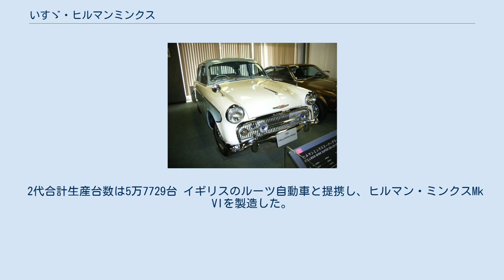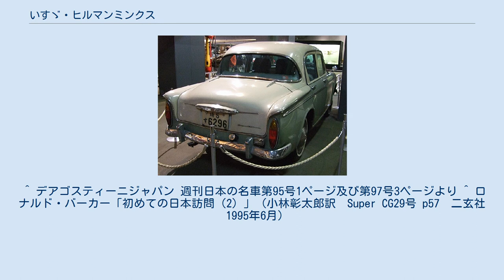いすゞ・ヒルマンミンクス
ヒルマンミンクスは、かつていすゞ自動車がルーツ自動車と提携し、CKD（完全ノックダウン生産）で製造販売していた自動車である。
 トラック・バス専業メーカーだったいすゞにおいて、乗用車分野進出の先駆けとなった自動車である。
なおボディの製造は当時の三菱日本重工業（現・三菱重工業）が担当していた。
 ラインナップにはセダンのスーパーデラックス、スタンダードの他に、2ドアのライトバン（ワゴン型）であるヒルマンエキスプレスがあった。
 日本では「ヒルマンミンクス」と続けて称されることも多いが、「ヒルマン」は元は独立メーカーの社名でルーツグループ傘下に入った後は同社の大衆車 - 中級車ブランドとなっており、「ミンクス」はヒルマンの量販車種のネームとして1930年代から30年以上にわたって用いられた、伝統ある車名である。
日本でポピュラーな1956年（昭和31年）からのモデルは、レイモンド・ローウィ事務所によるスタイリングである。
 2代合計生産台数は5万7729台 イギリスのルーツ自動車と提携し、ヒルマン・ミンクスMk VIを製造した。
 エンジンも改良が進み、低回転域のトルクを増し、扱いやすさが向上した。
品の良いスタイリングによって当時のオーナードライバーからの人気が高く、車格上の後継モデルとなるベレルや、量販小型車（いわゆる大衆車）のベレットがそれぞれいすゞの自社開発で登場した後も1964年（昭和39年）まで長期にわたって生産された。
 いすゞの生産工程における品質管理水準は当時、すでに相当高度になっていた模様で、1958年（昭和33年）4月に訪日した際にいすゞ製ミンクスを実見したイギリスの自動車評論家ロナルド・バーカーは、イギリス本国製のミンクスと比較して「日本製の方が細部の仕上げとたてつけがよいように見受けられた。」と後年記述している。
 ※出典元:デアゴスティーニジャパン週刊日本の名車第97号4ページ。
 ※出典元:デアゴスティーニジャパン週刊日本の名車第95号2ページ。
 ^ デアゴスティーニジャパン 週刊日本の名車第95号1ページ及び第97号3ページより ^ ロナルド・バーカー「初めての日本訪問（2）」（小林彰太郎訳　Super CG29号 p57　二玄社　1995年6月）